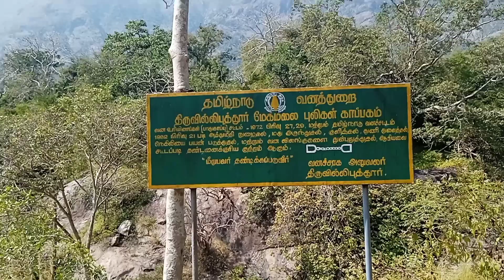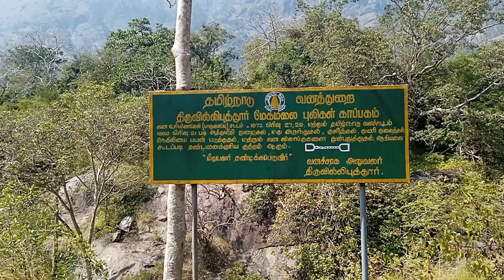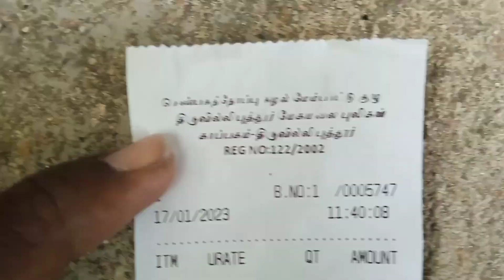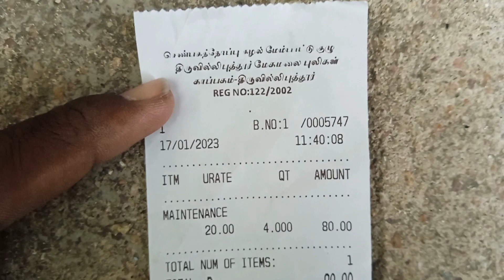மீன் வெட்டிப் பாறை - செண்பகத் தோப்பு - திருவில்லிபுத்தூர்.